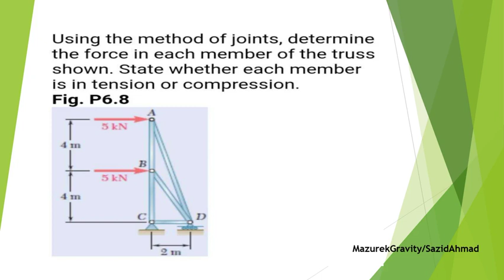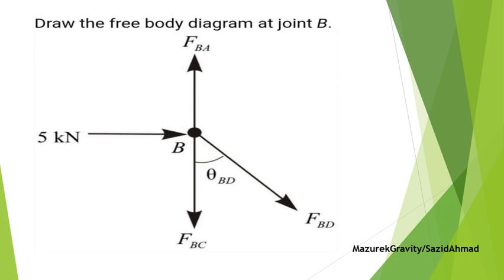Problem 6.8 Using the method of joints, determine the force in each member of the truss shown.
Problem 6.8 Using the method of joints, determine the force in each member of the truss shown. State whether each member is in tension or compression.